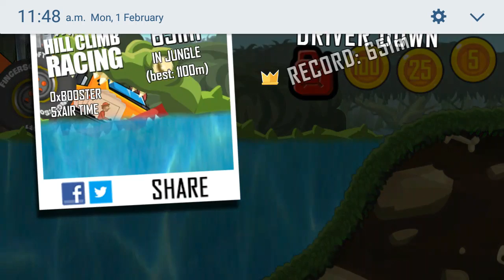dragster in jungle racing fun for all | hill climb racing jungle best vehicle | game 7 fun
hill climb racing jungle road.